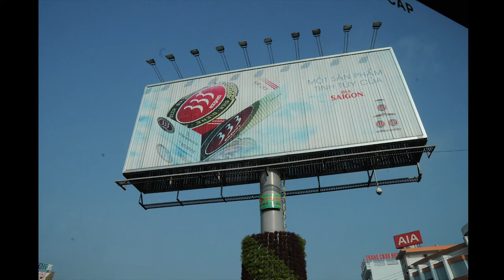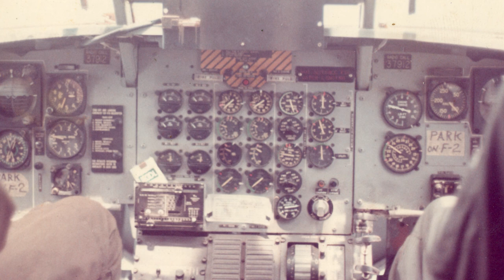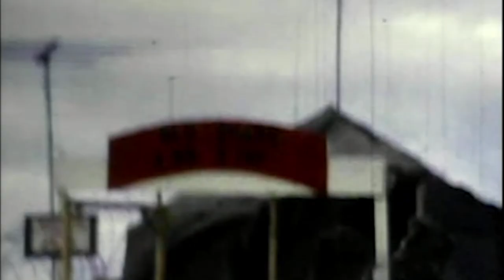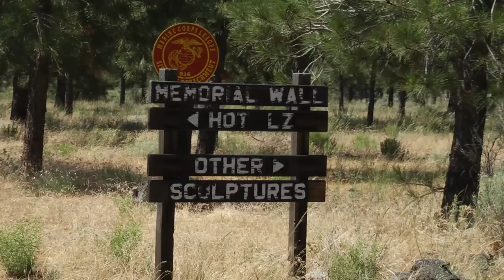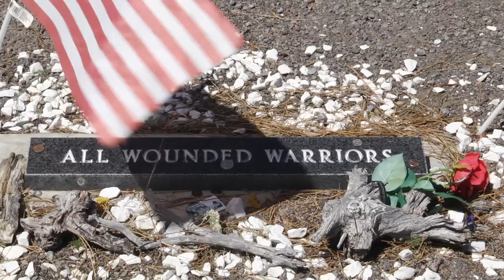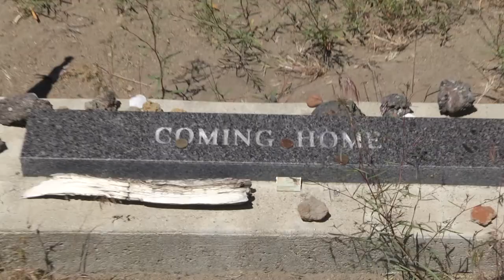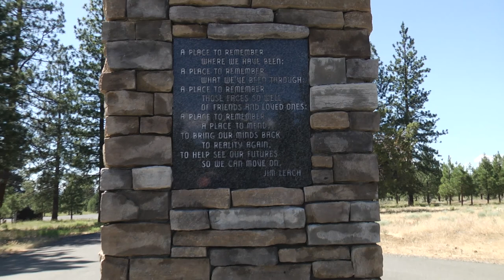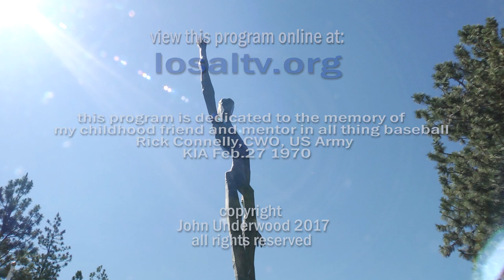Vietnam Revisited | Backstory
Vietnam from the ground level perspective of two AmeriCal Division officers, one a helicopter pilot and the other a company commander who recently traveled to Vietnam. Frank discussion from a military man's POV including timely assessment of the Ken Burns PBS documentary on the topic.